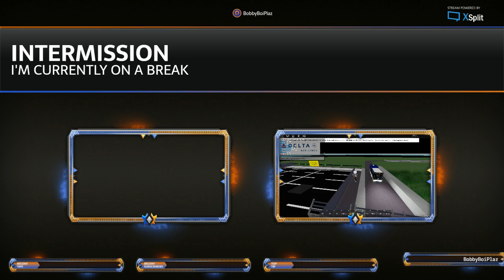DELTA AIRLINES FLIGHT